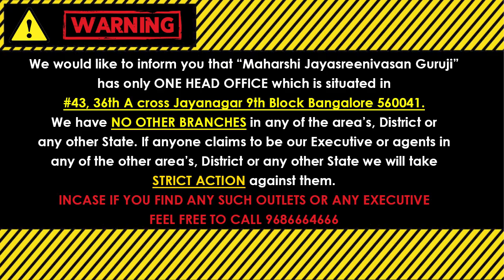ಕೆಟ್ಟ ಪ್ರಯೋಗ ಪ್ರಭಾವಗಳಿಂದ ಮನೆಯಲ್ಲಿ ಒಬ್ಬೊಬ್ಬರು ಒಂದೊಂದು ತರ ಆಡುತ್ತಿದ್ದರೆ ತಕ್ಷಣ ಈ ಸ್ಥಳಕ್ಕೆ ಹೋಗಿ ಹೀಗೆ ಮಾಡಿ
Is your family members behaving abnormally due to bad energy influences, immediately go to this place and do this! ಕೆಟ್ಟ ಪ್ರಯೋಗ ಪ್ರಭಾವಗಳಿಂದ ಮನೆಯಲ್ಲಿ ಒಬ್ಬೊಬ್ಬರು ಒಂದೊಂದು ತರ ಆಡುತ್ತಿದ್ದರೆ ತಕ್ಷಣವೇ ಈ ಸ್ಥಳಕ್ಕೆ ಹೋಗಿ ಹೀಗೆ ಮಾಡಿ!

            (KALA NIRNAYA)

Visit our Office:
43, 36th A Cross, 9th Block, Jayanagar, Bengaluru, Karnataka 560069

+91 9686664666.